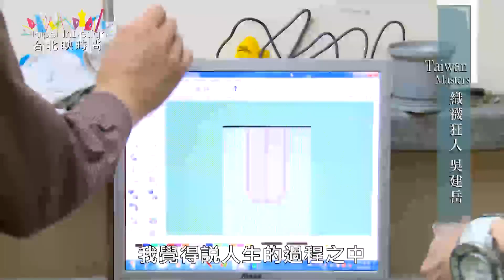Taipei indesign 台北映時尚 第121集taiwan masters 織襪狂人